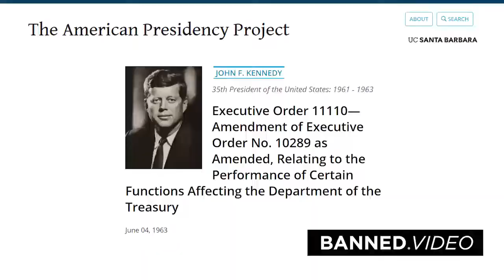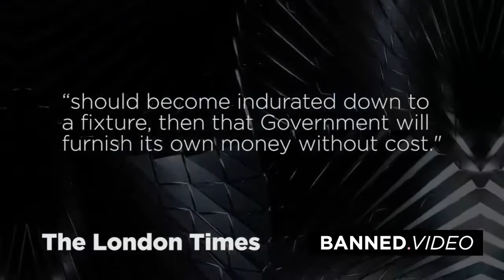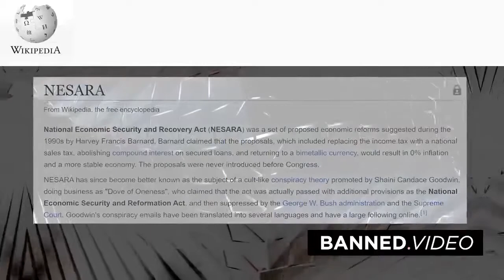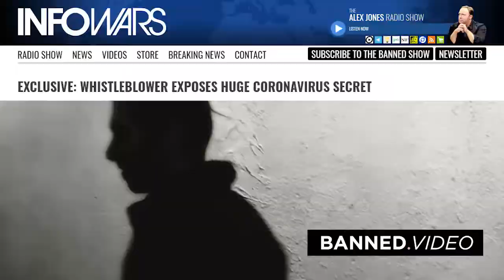War With The International Banking Cartel Or NESARA[MIRROR]